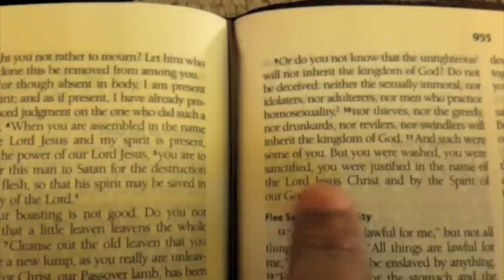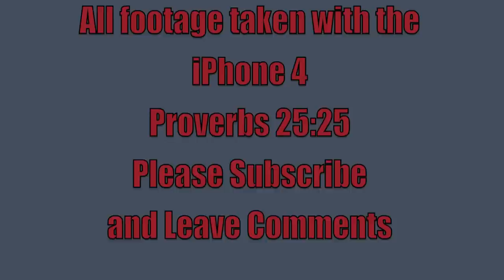Detroit Lions Zack Follett Testimony HD Good News Talk Show #31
Back out with my iPhone 4 and I got a chance to interview Zackarian Follett of the Detroit Lions and got a chance to hear him share his testimony about how he became a Christian and how that affect the way he plays football. Inspiring video great to share with football lovers. I told him that I would post the video after the Lions get their first win and I had to hold true to my words after a 44-6 victory this past Sunday. Enjoy